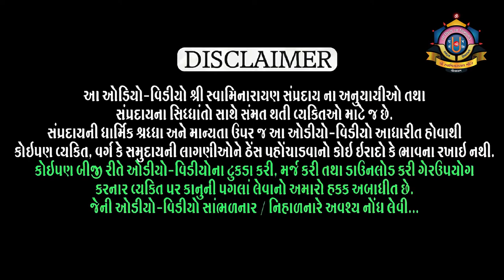Purushottam Charitra Hindi l Part 91 l Shreejivallabh Swami l Loyadham પુરુષોત્તમ ચરિત્ર ભાગ ૯૧